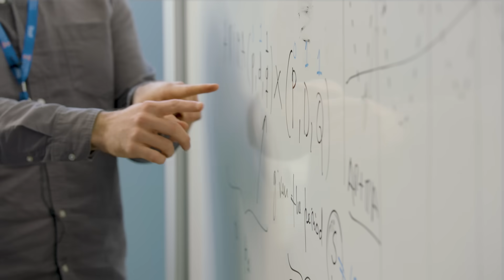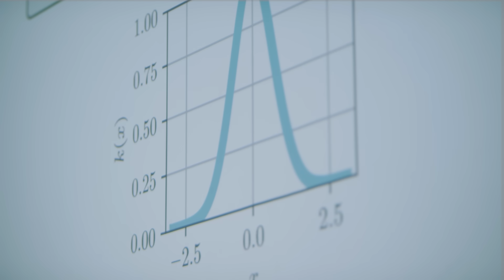Postgraduate taught courses in Mathematics and Statistics